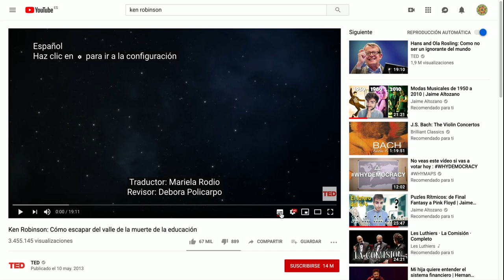Subtítulos y traducción en Youtube